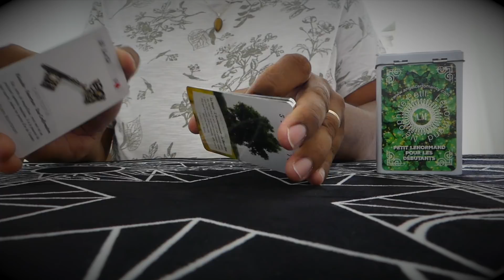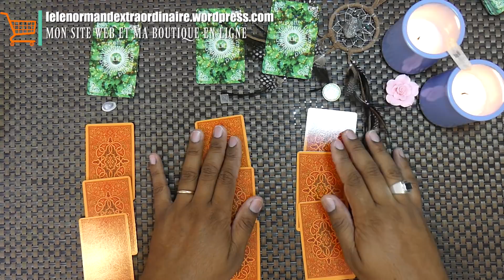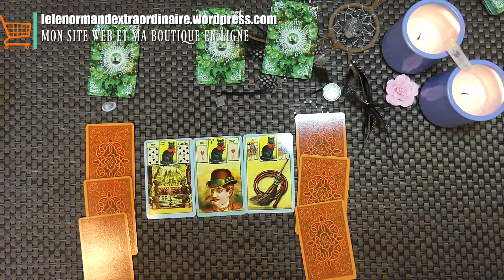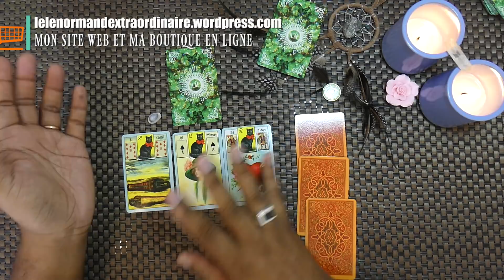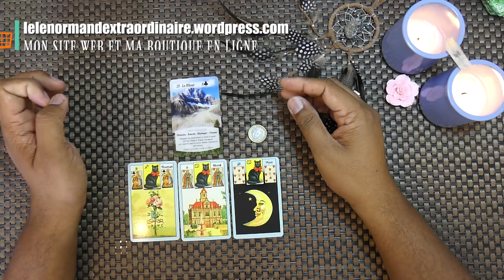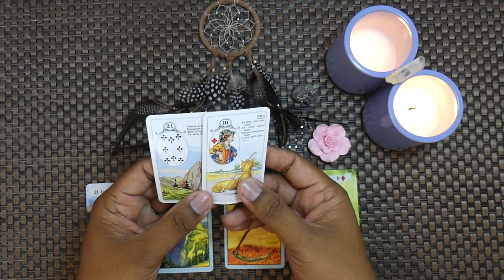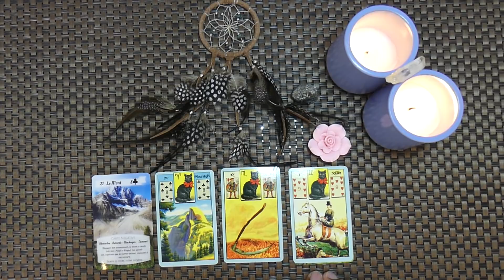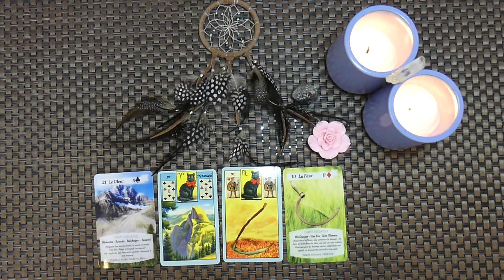Le Mont & La Faux | TDE Semaine du 27 Août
Aujourd'hui nous passons le mont et la faux au microscope!

- Tirages Astrologique des 12 signes du zodiaque pour 2018